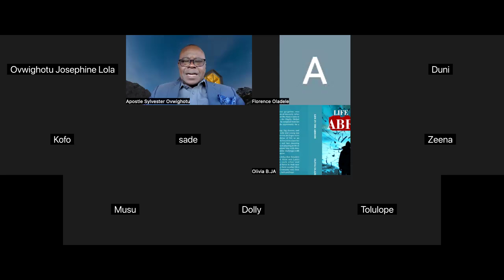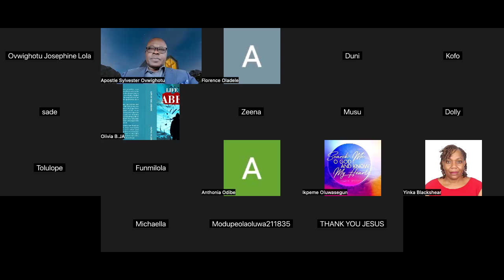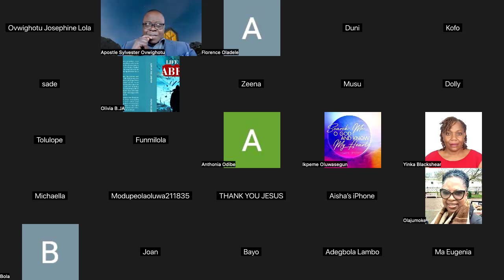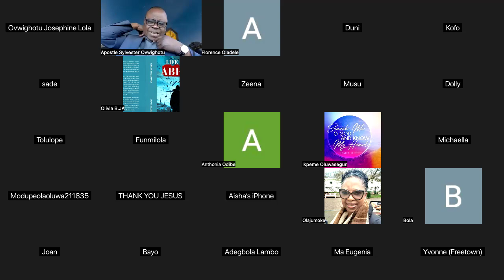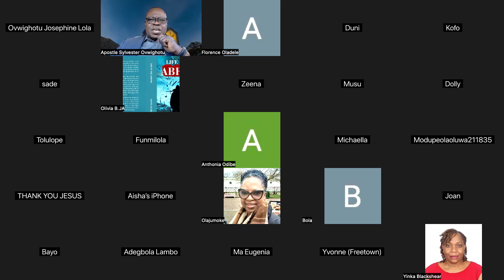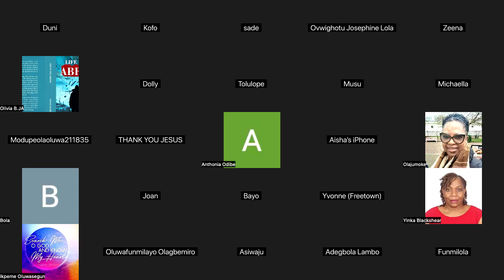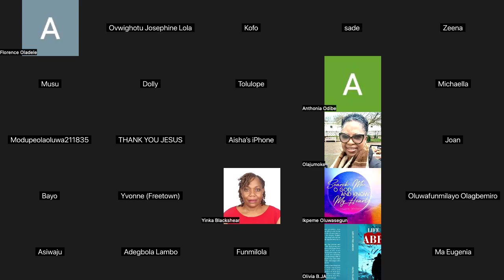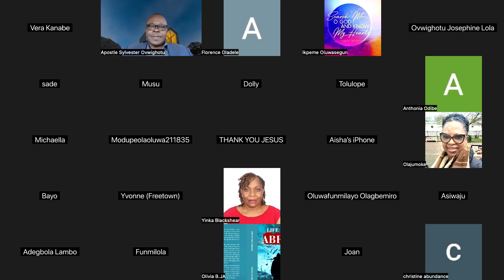BENEFITS OF ADOPTION part3